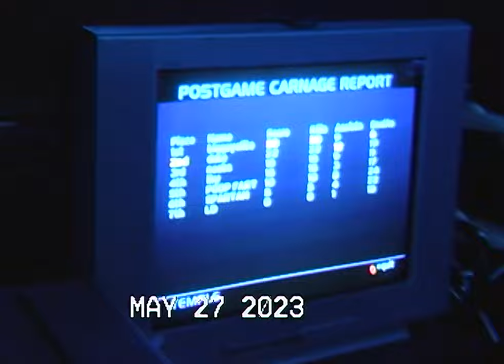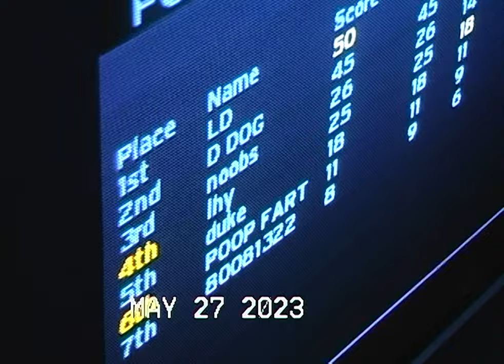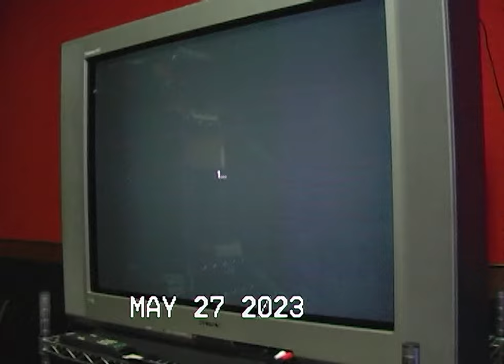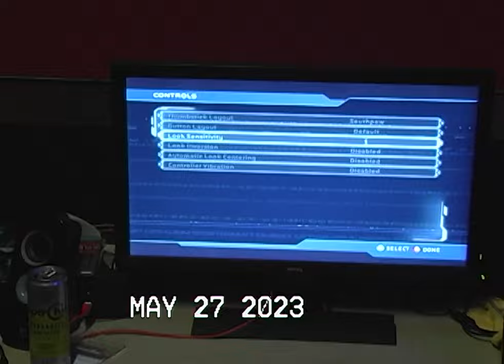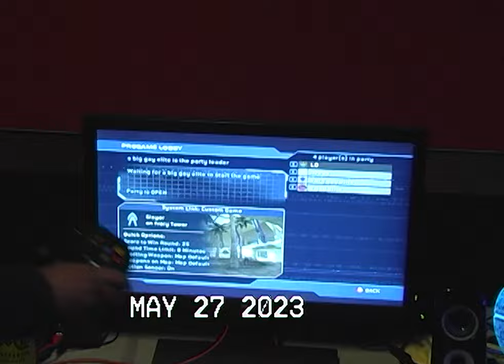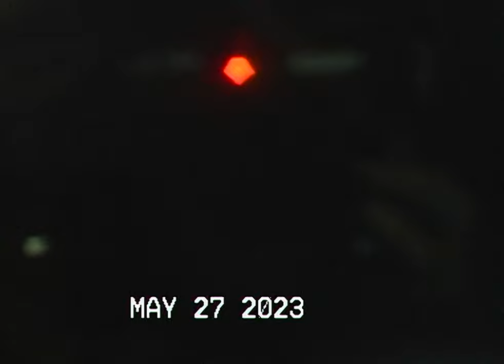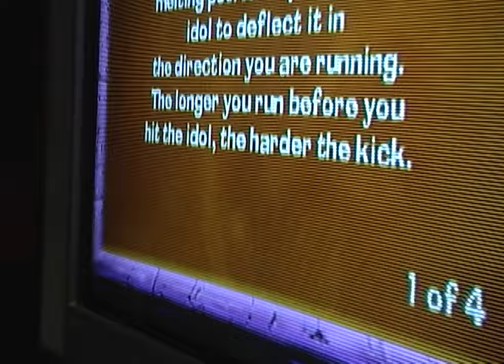NorCal Halo LAN Party on MiniDV Tape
Some Halo LAN party footage shot in Northern California; not to mention the tomfoolery in-between matches.
Shot on a Panasonic AG-DVC60 MiniDV prosumer camcorder, from 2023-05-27 through 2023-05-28.